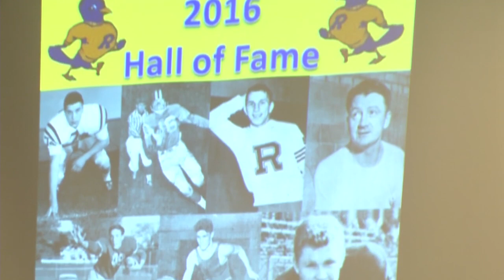News segment on Larry The Axe Hennig passing away (CCX Media)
CCX Media with a brief segment on the loss of Larry "The Axe" Hennig at 82. Hennig was a distinguished alumnus of Robbinsdale High School, graduating in 1954. He was a celebrated member of both the Pro Wrestling Hall of Fame and the Robbinsdale High School Athletic Hall of Fame. His legacy as a wrestler and a member of the Robbinsdale community will not be forgotten.